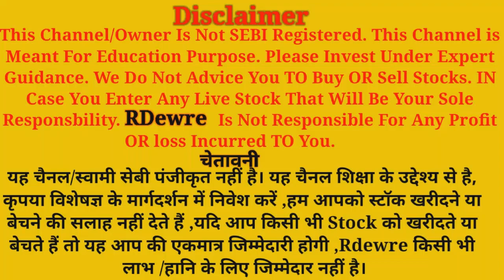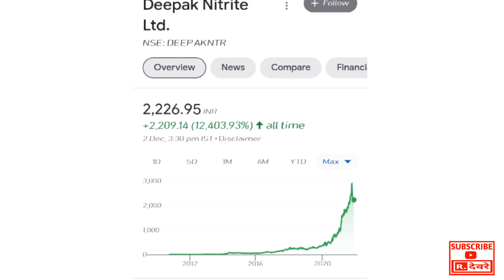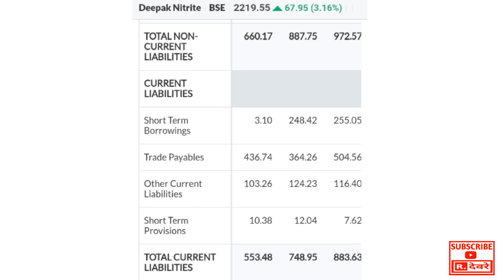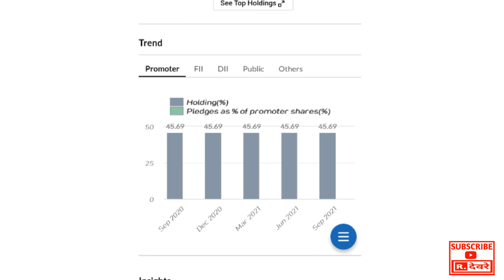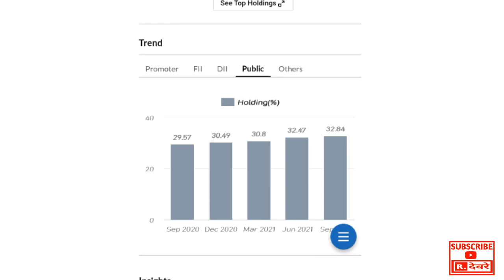💥Deepak Nitrite Ltd. Share Analysis 💥 Multibagger Stock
Deepak Nitrite Ltd. Share Analysis
 Multibagger Stock